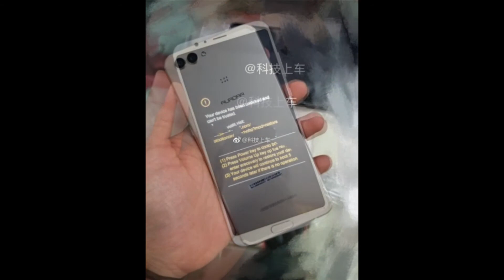Possible Huawei P11 Plus prototype images leak for the first time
As we draw closer to 2018, it is only natural for speculation of next year’s early devices to occur. Pictures of one such possible handset from Huawei have been snapped in the wild. These images found on rumour gold mine Weibo, are alleged to be of the Huawei P11 Plus.